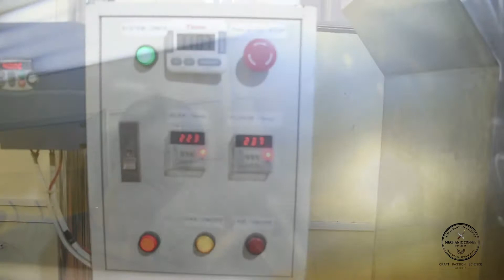ម៉ាស៊ីនលីងកាហ្វេ ដំឡើងដោយកូនខ្មែរ និស្សិតសាលាតិចណូ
ម៉ាស៊ីនលីងកាហ្វេសម្រាប់ធ្វើអាជីវកម្មកាហ្វេនៅតាខ្មៅឈ្មោះ ម៉េកានិចខូហ្វីរ៉ូសស្ទើរី (Mechanic Coffee Roastery )